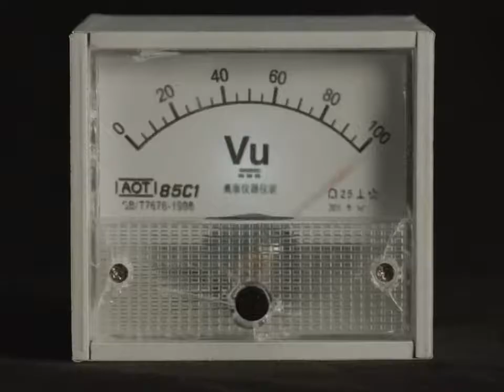Algunos los llaman Locura. Nosotros lo llamamos Priceless.